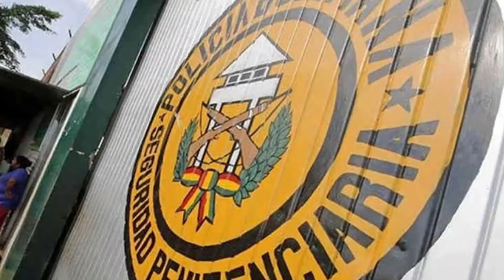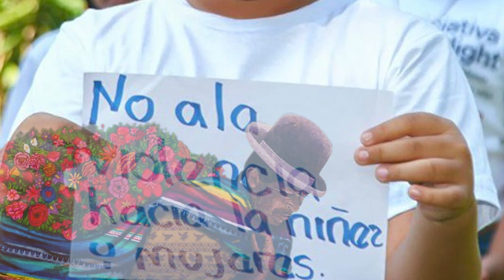Avances en la lucha contra la violencia de género en Bolivia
El gobierno implementa políticas y asume acciones para la lucha contra la violencia hacia las niñas, niños, adolescentes y mujeres.

📲Conoce más de este informe aquí⏫